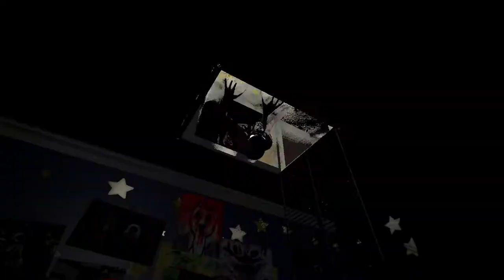Boogeyman - Nightmare Completed + Reward - No Commentary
Nothing mind-blowing here, just a video showing the completion of Boogeyman's "Nightmare Night" with no commentary. For those are are prone to motion sickness, I urge you to look away as I am required to perform rapid 180° turns to combat the entity.

I'm not quite sure why there aren't more videos showing the completion of this night, so I figured I should probably contribute.

Nonetheless, Boogeyman was created by Barry McCabe.